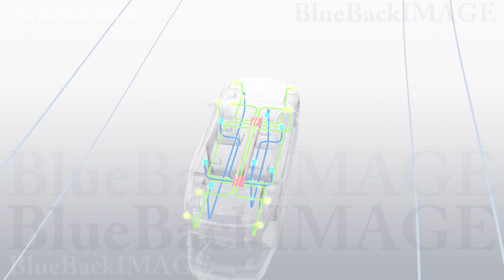Stock Footage Car Automobile electronics sensor control Car Electronics 3Bal HD